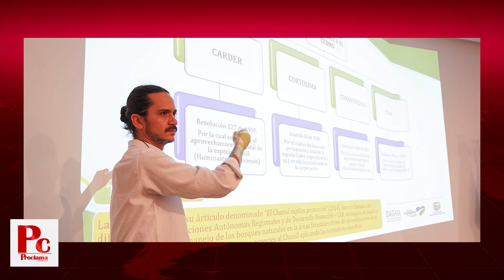Prohibición de especies maderables en peligro de extinción